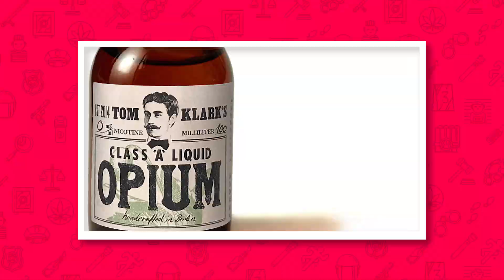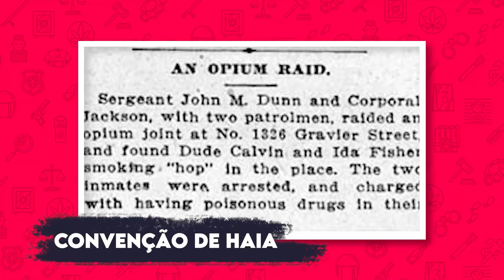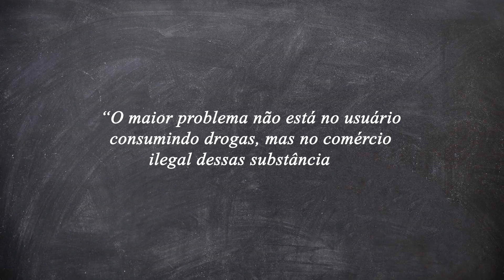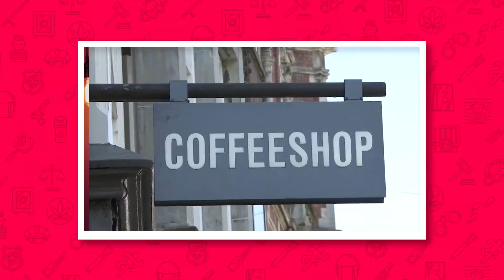Política de Drogas na Holanda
Esse conteúdo faz parte do lançamento de nosso curso de Introdução à Política de Drogas, ministrado pelo professor Sebastian Scheerer, da Universidade de Hamburgo.

Que drogas são legais em Amsterdam? Por que é que podemos fumar maconha na Holanda? Como é que essa história toda começou? Esse é o tema que iremos discutir nessa semana no Introcrim.

CRÉDITOS:
Roteiro e Direção: Ricardo Alves Krug
Revisão: João Guilherme Leal Roorda
Edição: Gazeta Filmes

REFERÊNCIAS BIBLIOGRÁFICAS:
1. BELACKOVA, Vendula; MAALSTÉ, Nicole; ZABRANSKY, Tomas; GRUND, Jean Paul. “Should I Buy or Should I Grow?” How drug policy institutions and drug market transaction costs shape the decision to self-supply with cannabis in the Netherlands and the Czech Republic. The International journal on drug policy, [S. l.], v. 26, n. 3, p. 296–310, 2015.
2. CHATWIN, Caroline. Netherlands. In: Encyclopedia of Drug Policy. 2455 Teller Road, Thousand Oaks California 91320 United States: SAGE Publications, Inc., 2012.
3. GRUND, Jean-Paul; BREEKSEMA, Joost. Coffee Shops and Compromise: Separated Illicit Drug Markets in the Netherlands. London, England: Open Society Foundations, 2013.
4. HAEN-MARSHALL, I.; LEUW, E. (EDS.). Between prohibition and legalization: The dutch experiment in drug policy. The Hague, Netherlands: SPB Academic Publishing, 1994.
5. KORF, Dirk J. Dutch coffee shops and trends in cannabis use. Addictive behaviors, [S. l.], v. 27, n. 6, p. 851–866, 2002.
6. UITERMARK, Justus. The origins and future of the Dutch approach towards drugs. The journal of drug iss, [S. l.], p. 511–532, 2004.
7. WOUTERS, Marije; BENSCHOP, Annemieke; KORF, Dirk J. Local politics and retail cannabis markets: the case of the Dutch coffeeshops. The International journal on drug policy, [S. l.], v. 21, n. 4, p. 315–320, 2010.